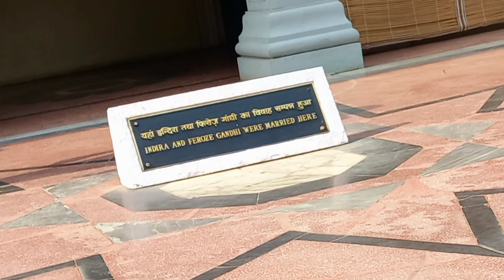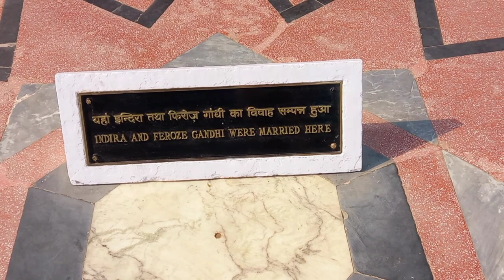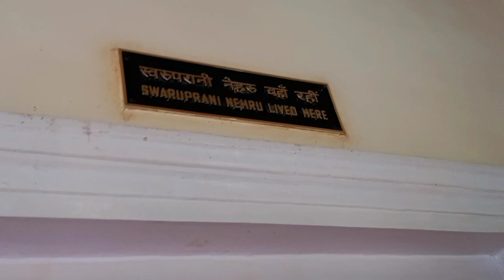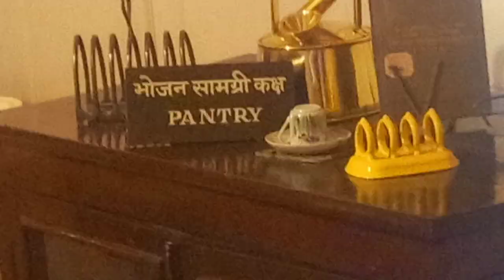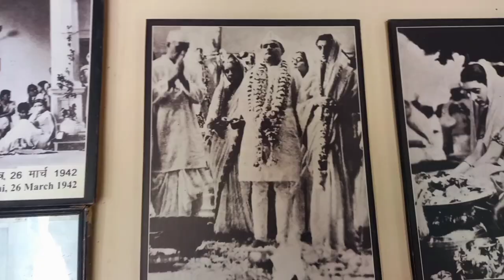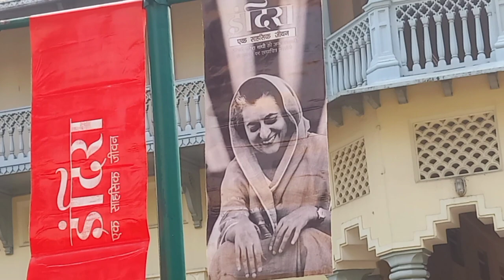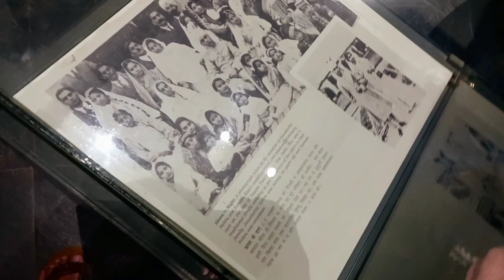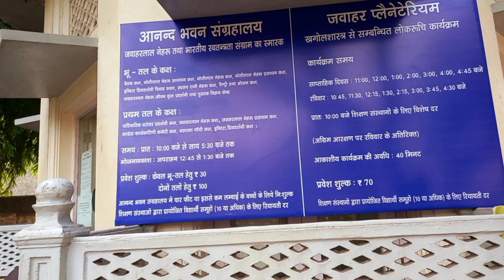Anand Bhawan The Historical Place Of Prayagraj || Pandit Nehru House || Heritage Place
This Video Is About Anand Bhawan The House Of Nehru Family.

This Video Is Completed With The Help Of My Brother